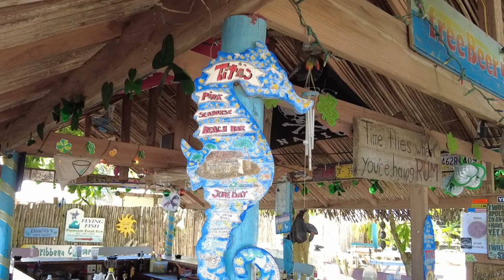The Pink Seahorse [Roatan, Honduras]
We have found Roatan to be one of the most friendly places we have ever visited.  The first day we were here we were invited to a birthday party!  It was held in honor of Tita at her restaurant, the Pink Seahorse.  Come see how birthday's are celebrated on Roatan!